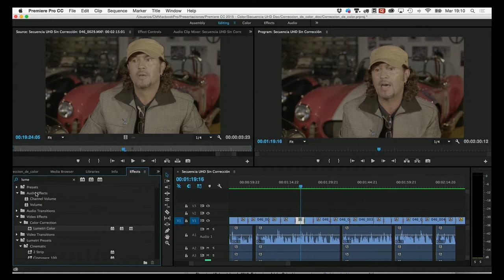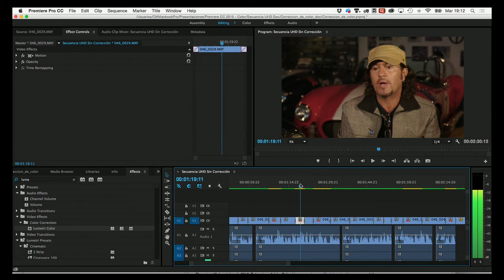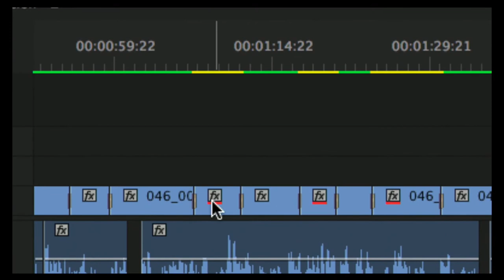Curso de Adobe Premiere - Master Clip Effects